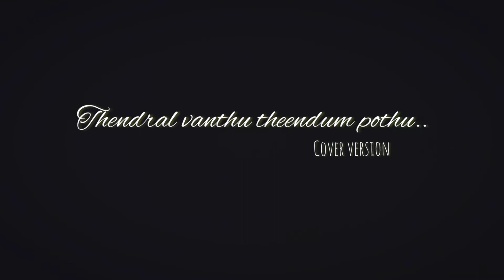Thendral vanthu theendum pothu | CoverVersion | Avatharam | Arunprasad | Ilayaraja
movie : Avathaaram

Lyrics : Vaali

cover credits :-

song arranged, programmed and sung by : Arunprasad

camera : Sibin AB

Location : Anachal, Munnar